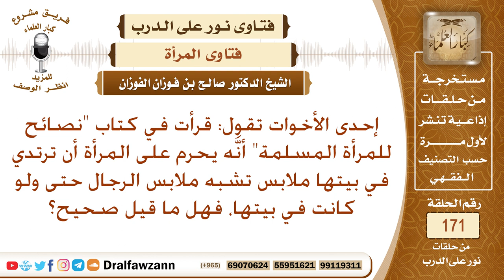هل يجوز للمرأة أن تلبس لباس الرجال داخل بيتها فقط؟ الشيخ صالح الفوزان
نص السؤال: إحدى الأخوات تقول: قرأت في كتاب "نصائح للمرأة المسلمة" أنَّه يحرم على المرأة أن ترتدي في بيتها ملابس تشبه ملابس الرجال حتى ولو كانت في بيتها، فهل ما قيل صحيح؟
السيرة الذاتية :
للاشتراك في قناة الشيخ صالح الفوزان

رئيس الفريق
لمشروع كبار العلماء